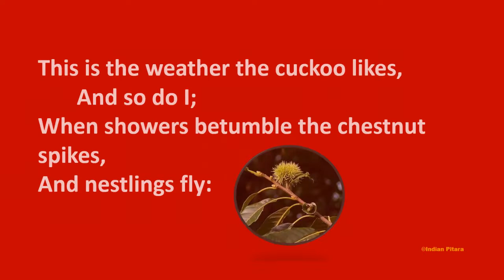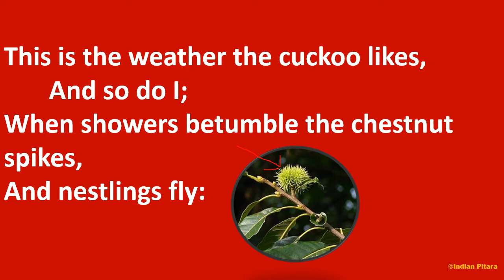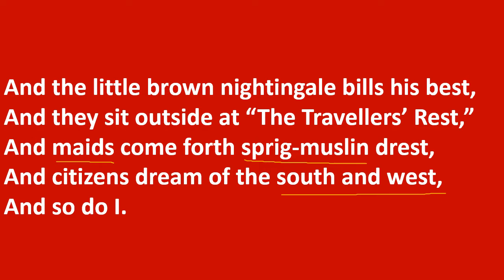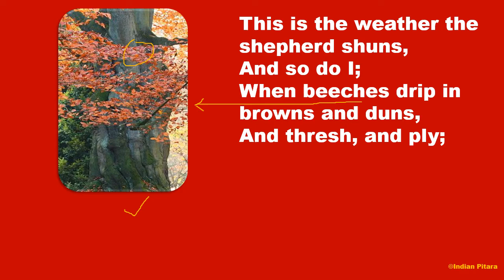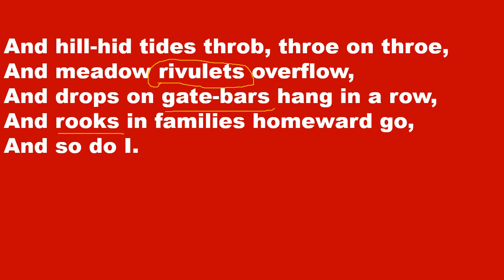Weathers by Thomas Hardy: Hindi Explanation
The poem contrasts between two weathers; autumn and spring. The poet tells us why spring is better than autumn and why he likes it.